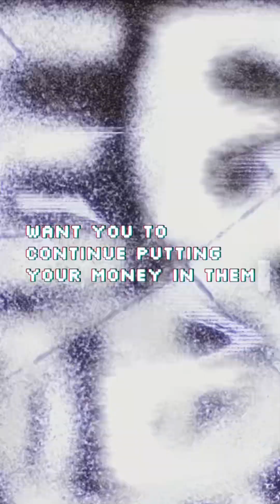How Quant Trading And Hedge Funds Are EXPLOITING YOU‼️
The term "exploit" is strong, but it highlights inherent structural advantages that firms have over individual traders. Quant funds and hedge funds don't typically "exploit" their own employees. Instead, they exploit structural and informational advantages in the market that are unavailable to retail traders:

· Superior Technology & Data: They use ultra-low-latency systems, proprietary data (like satellite imagery or credit card transactions), and vast computing power to identify and execute on microscopic inefficiencies long before a retail trader can even see them.

· Market Impact: Their large orders can move prices. They use sophisticated algorithms to hide and slice orders to minimize this cost—a cost retail traders bear fully.

· Information Asymmetry: They employ PhDs to develop complex models. The average retail trader, often undercapitalized and using slower, public platforms, is effectively competing against this institutional arsenal.

   The "exploitation" of individual traders happens indirectly; the market is structurally skewed in favor of these institutional players, making consistent profitability for retail traders extremely difficult.